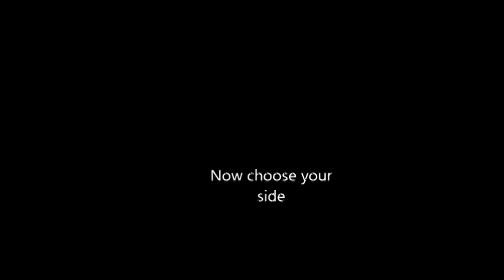Warhammer 40k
the song Fun -Some Nights
everything in this video i don't not own